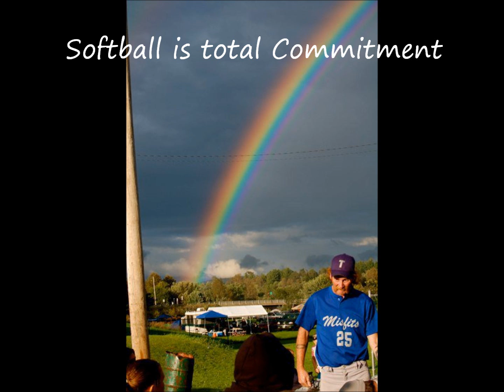2010 Wooden Bat Tournament Canaan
Adult Coed Slowpitch Wooden Bat Tounament